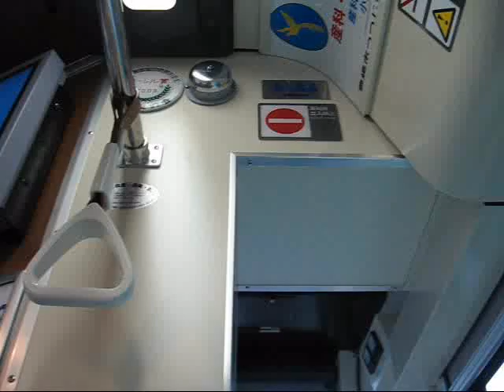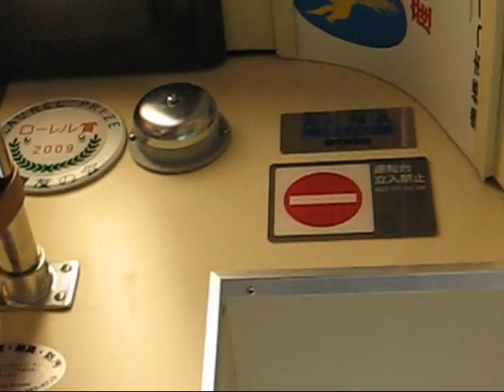豊橋鉄道東田本線(軌道線)T1000形LRV「ほっトラム」車窓&(豊橋)駅前発車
2010年2月27日撮影。超低床LRV T1000形であります。乗車時車内進行方向最後部からの車窓と、(豊橋)駅前停留所から赤岩口に向け発車であります。